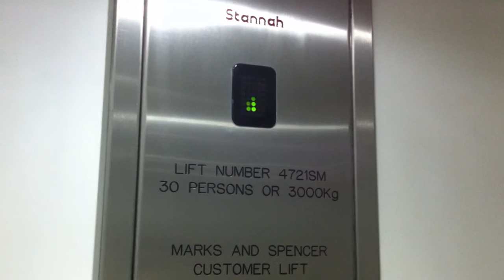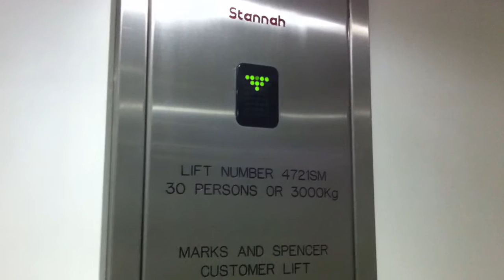UK (mod. by Stannah) Traction Elevator at 113 Kensington High Street. (M&S) in London UK